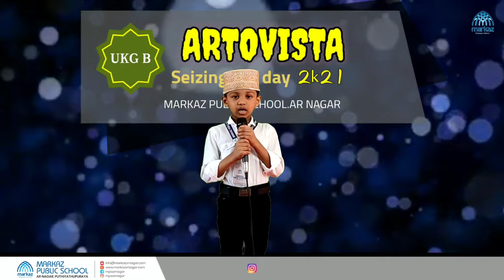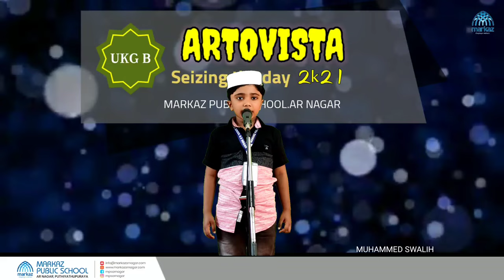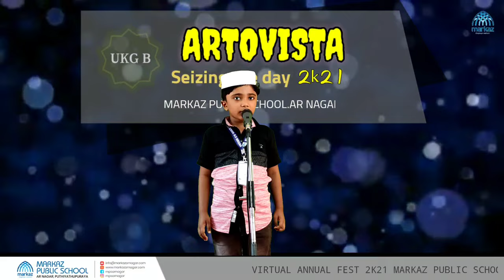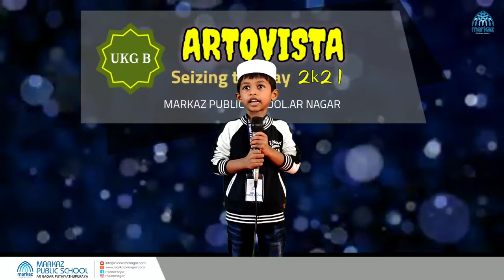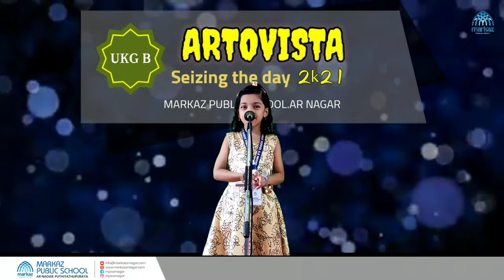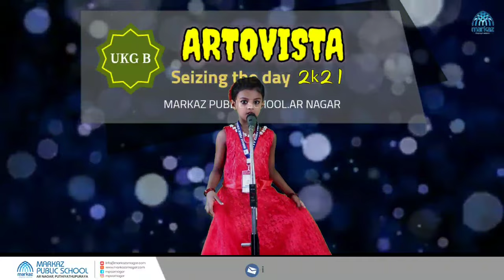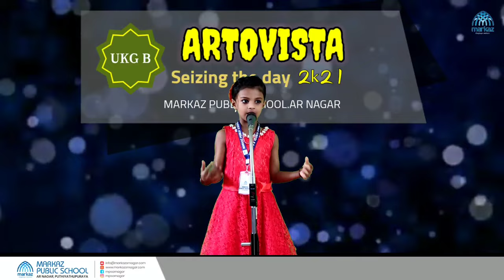ARTOVISTA 2K21 | UKG B PART 1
PART 2